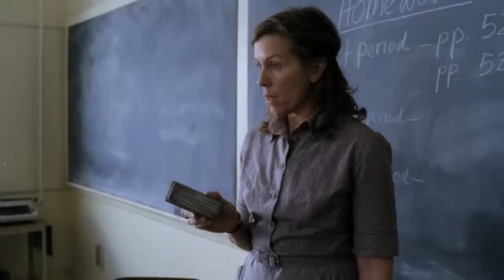Olive Kitteridge Official Trailer (2014) - Bill Murray, Frances McDorman HD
The story focuses on a middle-school math teacher Olive and her relationships with Henry which spans 25 years over the four parts.